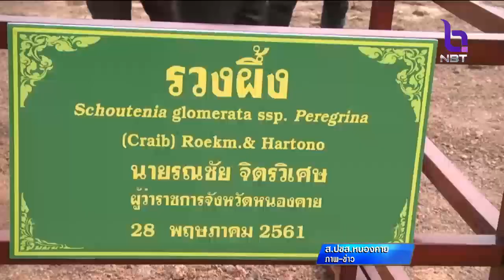วันต้นไม้ประจำปีของชาติ กระตุ้นคนไทยหวงแหนทรัพยากร ช่วยกันปลูกต้นไม้เพิ่มพื้นที่สีเขียว